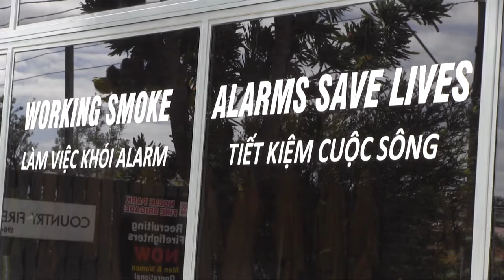CFA Chief Officer visits Noble Park brigade